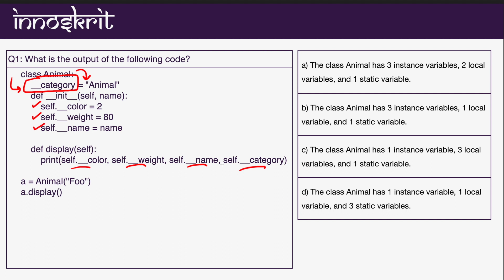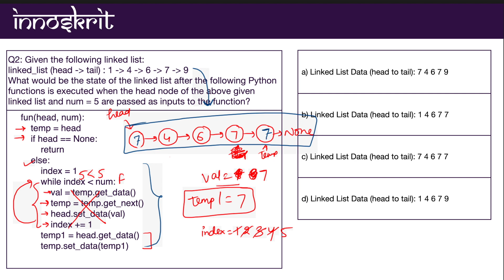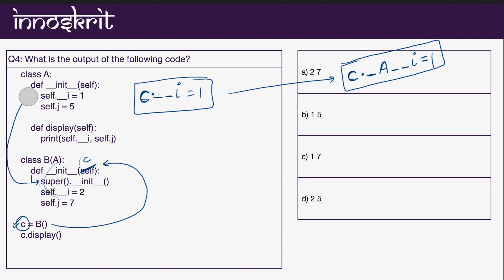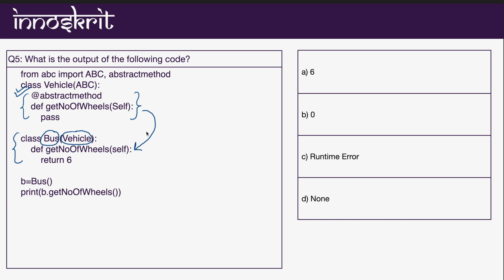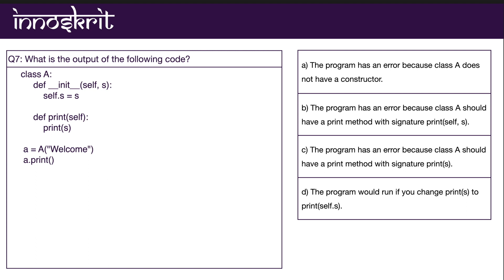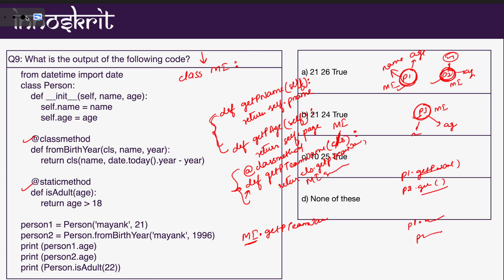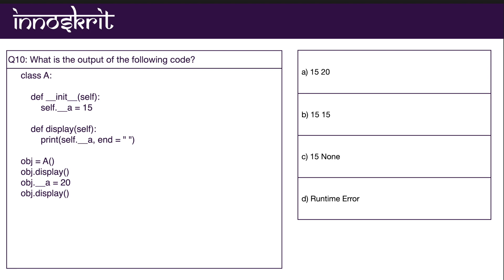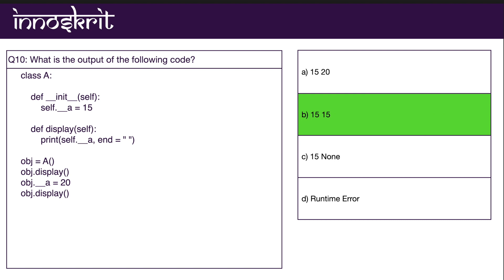Python InfyTQ MCQ Questions With Ultimate Explanation | By Aakash Verma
Hey everyone,

In this video, we have discussed InfyTQ MCQs in Python. We've given our best to explain the concepts used in each of the questions.